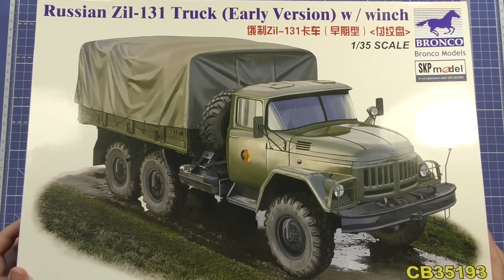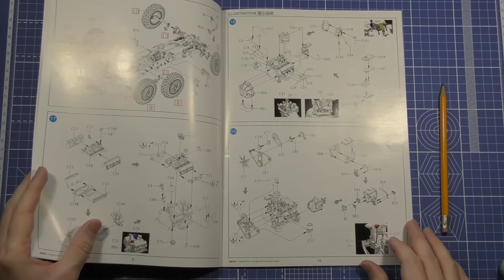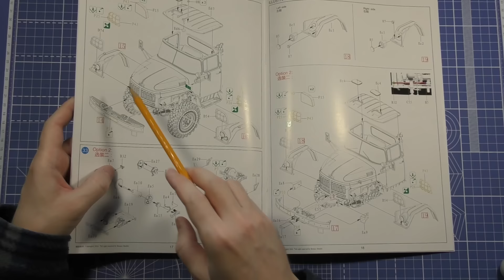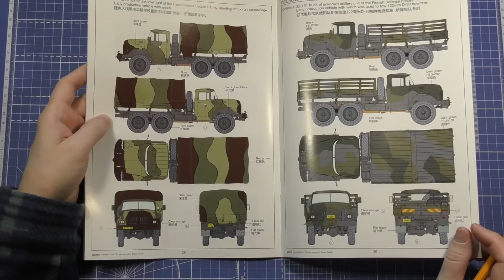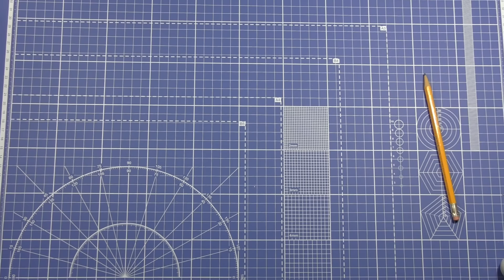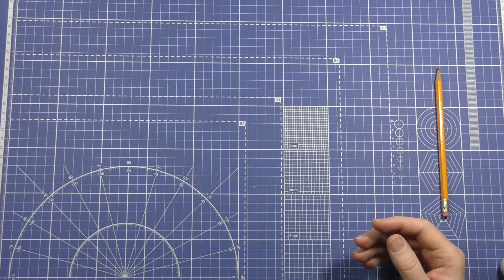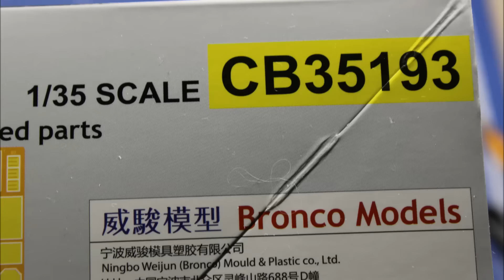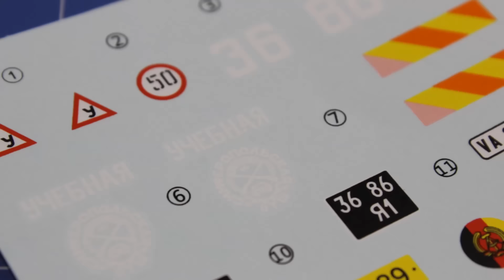ЗМ #243. Обзор ZIL-131 (Bronco, 1/35)